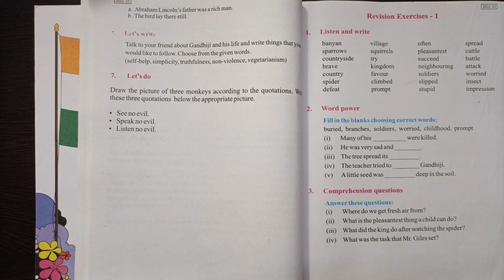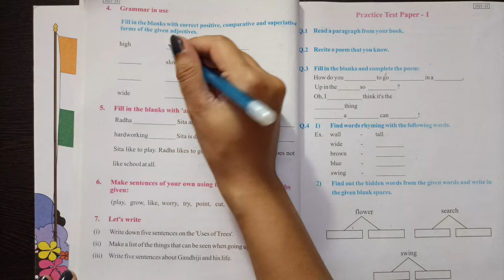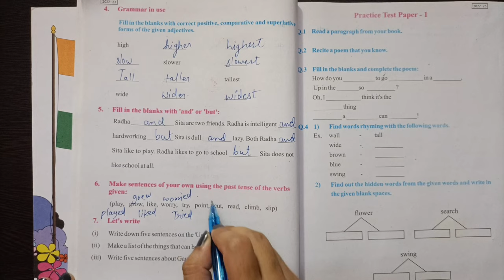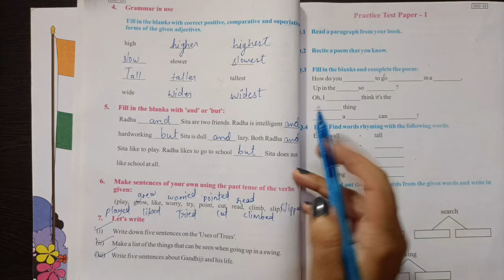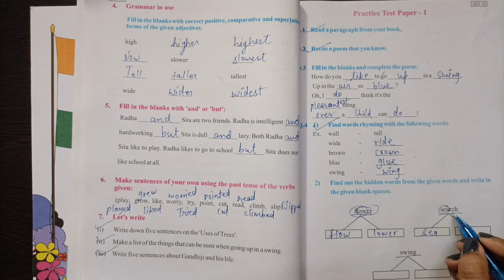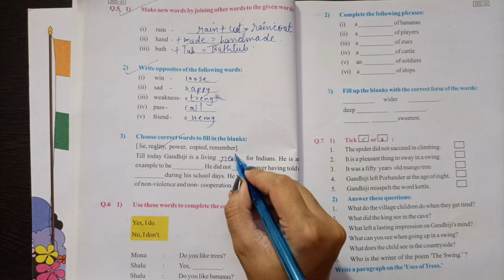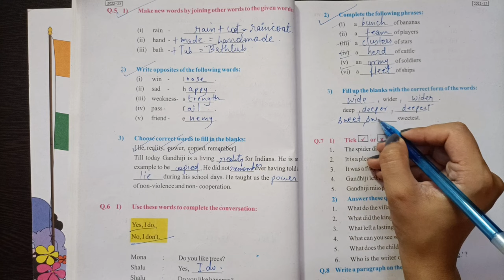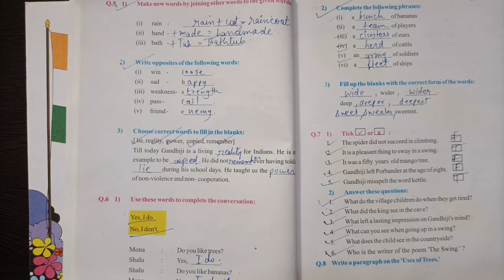Class 6 English Revision exercise & Practice test paper 1- Solutions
Welcome to our YouTube education channel, where we specialize in providing comprehensive and engaging explanations and solutions for Class 6 English topics. Join us on a journey through the world of literature, grammar, and language skills tailored to the sixth-grade level. Our expert educators break down complex concepts, making them easy to understand, while offering step-by-step solutions to exercises and assignments. Whether you're struggling with comprehension, grammar rules, or vocabulary, our videos are designed to support your learning and help you excel in your English studies.